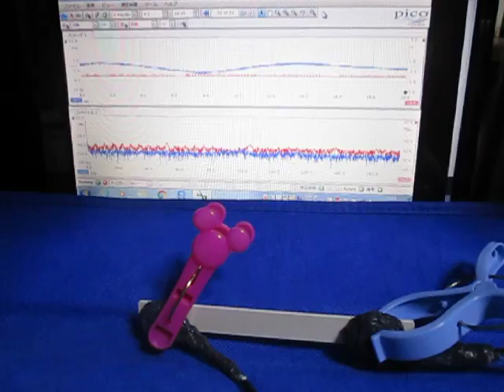超音波実験 Ultrasonic experiment ‹超音波システム研究所 ultrasonic-labo›